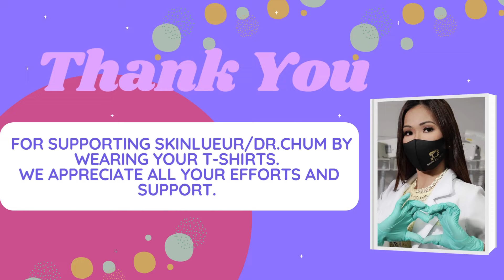Thank you for the Support/Thankful and Grateful / Lucky Supporters of the week/B4/Dr.Chum /Skinlueur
You guys don’t even know how grateful I am. Thank you so so so so so so so so so so so so so so so so so so so so much!

The amount of love and support you guys have showered on me is unbelievable. I am the happiest when I am here reading  posts. Thank you for making this journey of mine so beautiful!

Thank you for all the love, suggestions, comments, likes, and everything else! I am grateful beyond measure.

LOVE, DRA.CHUM